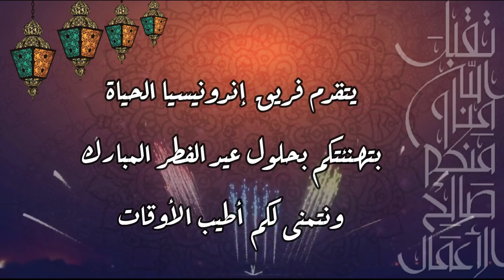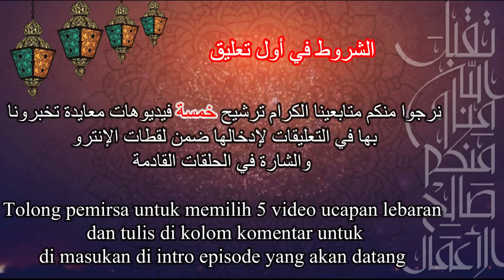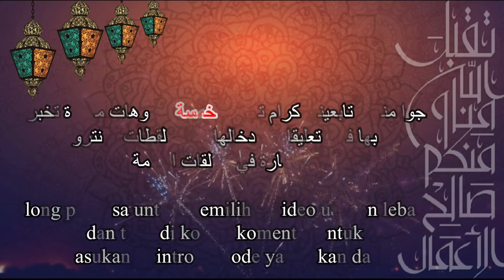عيد فطر مبارك 1441هـ Selamat Hari Raya Idul Fitri 1441 H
هذي الحلقة خاصة بمشاركاتكم معايدة أحبابكم عبر قناة إندونيسيا الحـياة ..

Episode kali ini dikhususkan untuk kalian  mengucapkan selamat hari raya Idul Fitri Mohon maaf lahir dan batin melalui YouTube Channel kami Indonesia Alhayah

ولمزيد من المعلومات والاستفسار يمكنكم التواصل مع الأخ / بدر بنجر على الرقم :
Untuk informasi lebih lanjut bisa menghubungi langsung ke Nomor Hp :

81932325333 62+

مونتاج/حامد البوري
Editor/Hamed AlBury